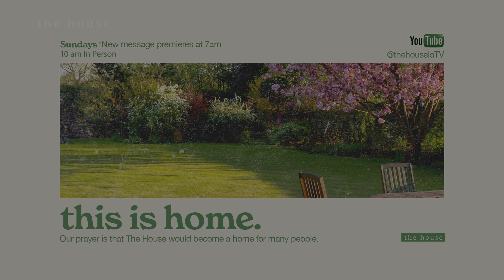The church is where the saints gather and community is intentional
The House LA Instagram:   / thehousela
Pastor Wes Dunn Instagram:   / wesdunn
Pastor Vanessa Dunn Instagram:   / vanessadunn

Meet God. Find community. Make a difference.
Join us for live worship on Sundays
for service times and directions thehousela.org